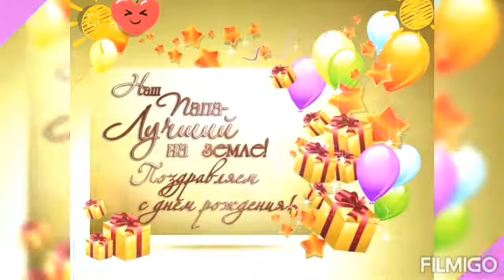Title 17.08.21 Папа-Деда Миша День рождения.